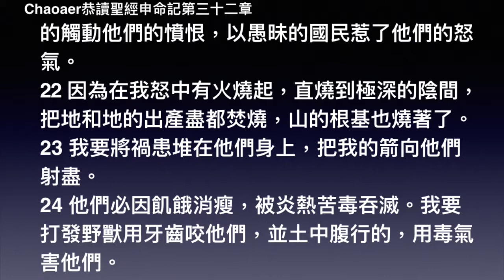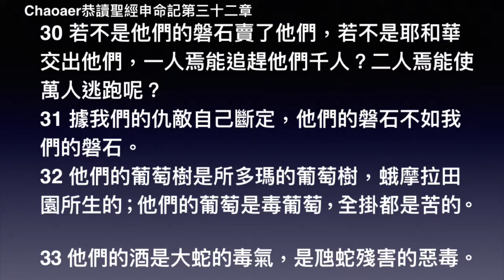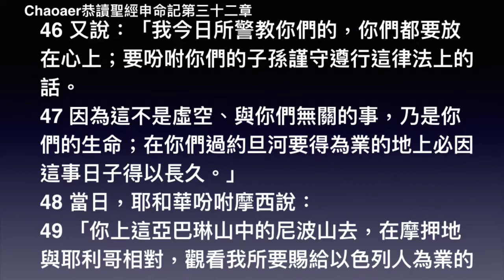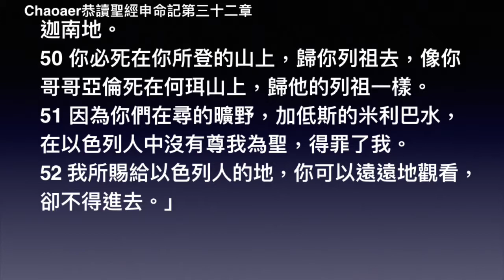申命記第三十二章